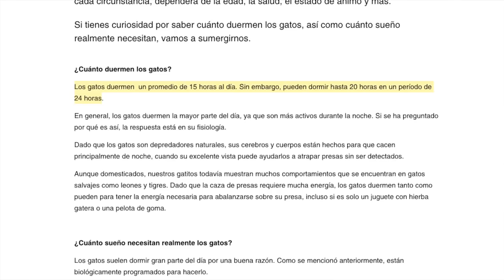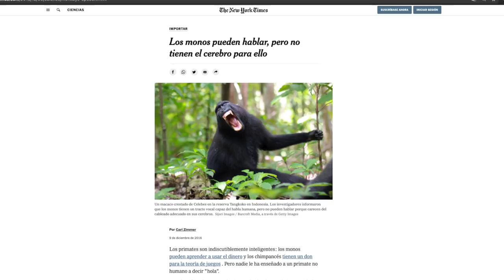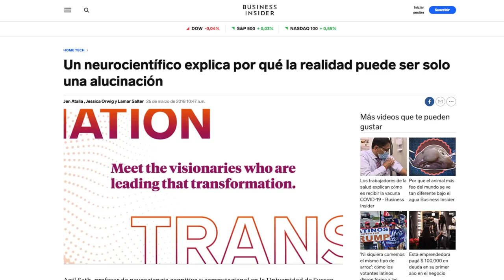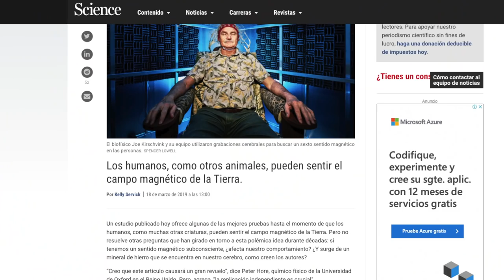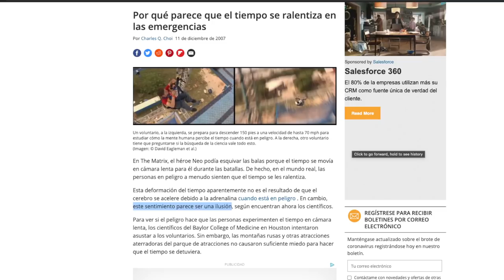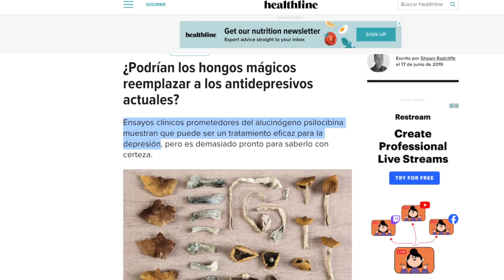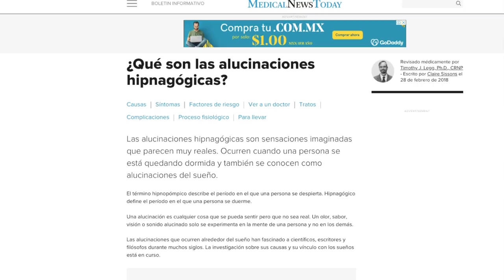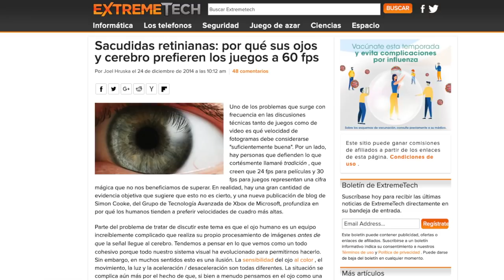¿Soy.. falsa o verdadera? .. ¿todo esto es parte de un sueño? /Roja Responde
Todos los días nos despertamos y nomás confiamos que la realidad no sea otro sueño. Aunque admito que he estado en sueños tan elaborados que cuesta creer no lo son. Y luego la pregunta es, ¿y que importa si no lo son?

Me emocioné mucho haciendo este video. Este tema le he dado millones de vueltas y .. pues aquí mis tres pensares. Todo es tomado de las preguntas que me dejan en la sección de comentarios :D

¡Hablemos un rato!